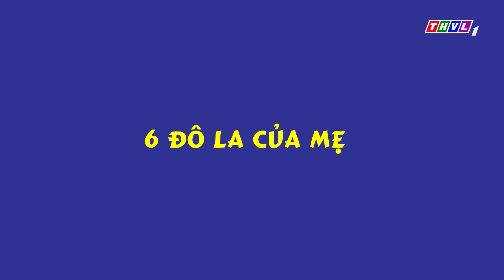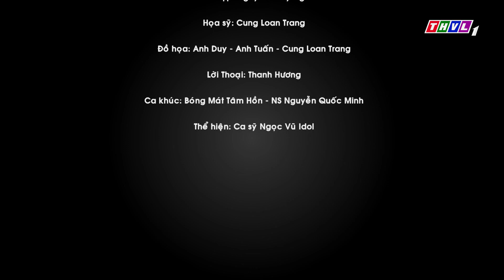Bóng mát tâm hồn: 6 đô la của mẹ